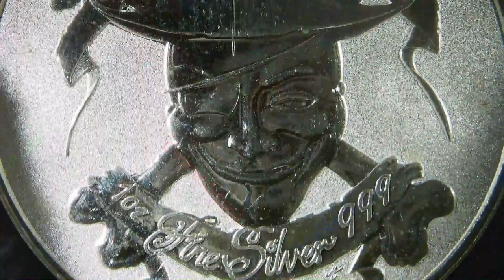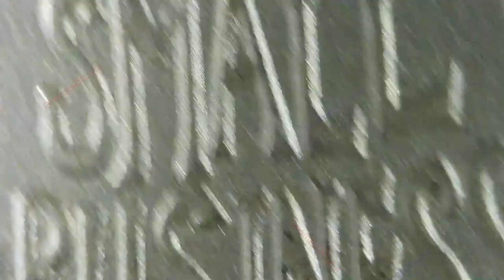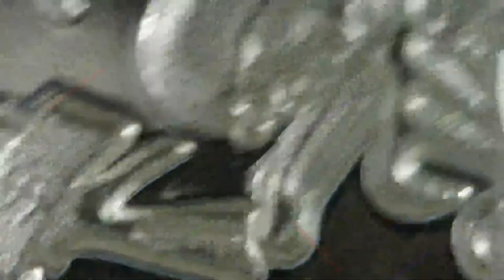Too Big To Fail / Dissent Series #3 / South Gippsland Bullion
Too Big To Fail
Dissent Series #3
South Gippsland Bullion